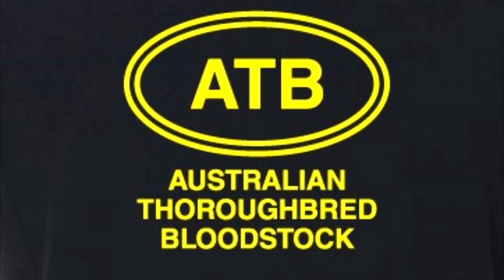ATB TV - November 6th, 2020